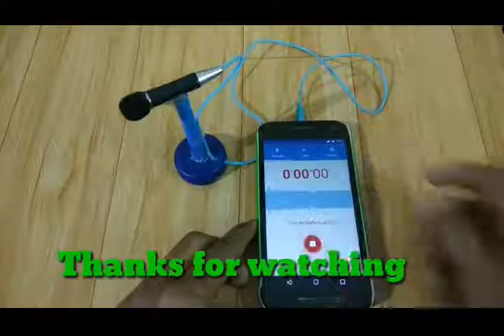DIY Microphone make Mini Microphone with stand at home Asia helping zone